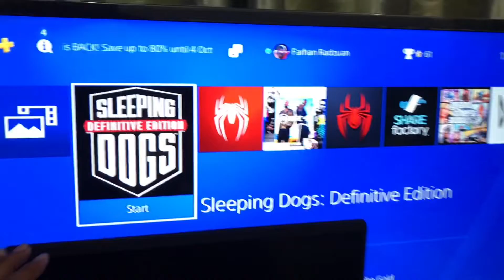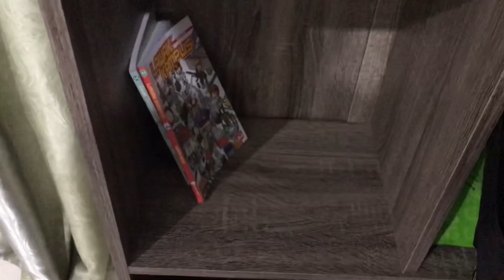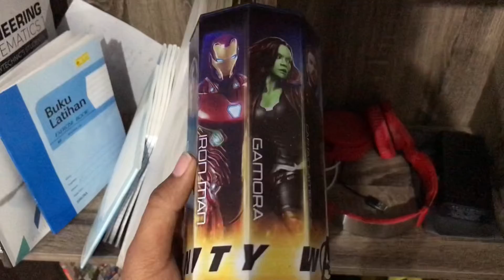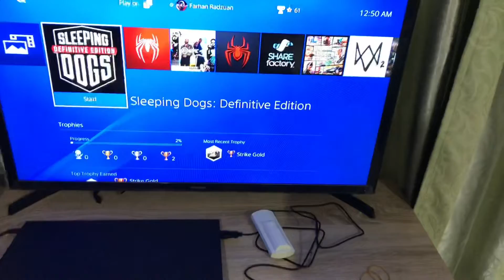Gaming Setup 2022 Malaysia